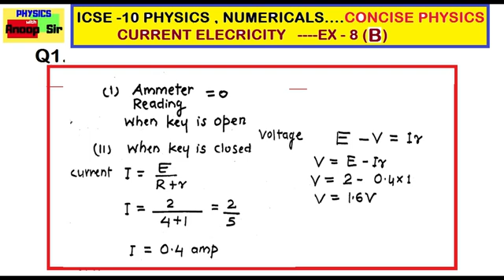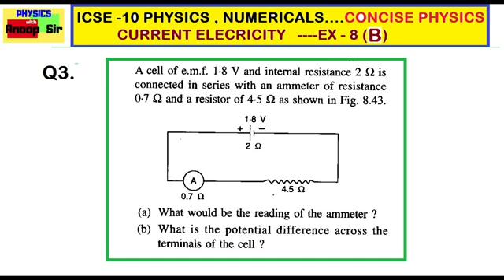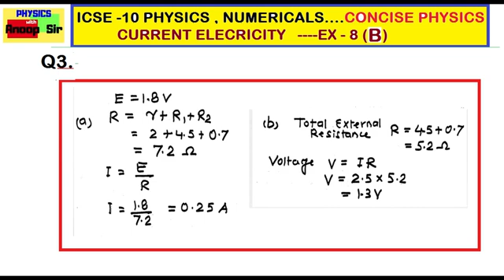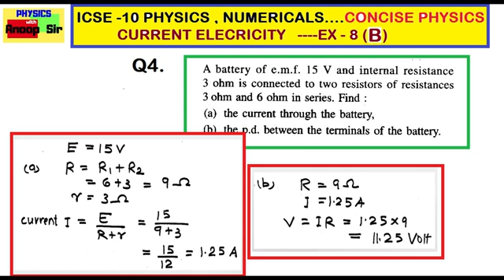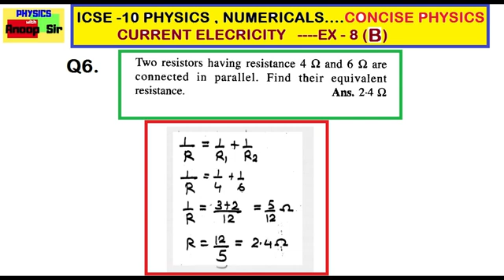PHYSICS ICSE -10 CURRENT ELECTRICITY NUMERICALS- PART-1 EX 8 B --Q.1 to Q7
This video contains discussion  all unsolved numericals from CONCISE PHYSICS CLASS -10 These numericals will be covered in 4 parts , This part contains Q1.  t Q7 from  EX 8 B